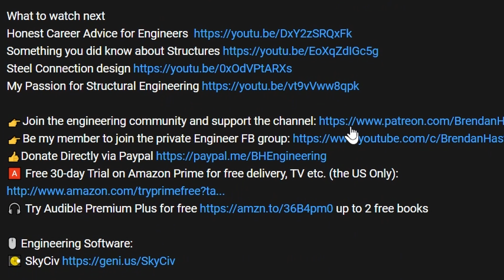If I was to Start Over My Engineering Career, Here's How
We all wish we could start over this is how I would start over my engineering career. I fell into many career traps as I progressed; these are the career advice I wish I had known earlier.
these engineering career tips will allow you to progress your career fast, but most importantly it, does not allow about your hard engineering skills, but you also need to have good soft skills to navigate the engineering consultancy office also allow you to describe complex engineering problems to non-technical problems,

this video will provide a wide range of both things I wish I had known earlier, what our most important skills are and how to not waste time when you are starting out your engineering career

🖱️ Engineering Software:

📚Recommended Engineering Books:
📗Soft is the new Hard
📗Never split the difference

🖥️ Home Office set up
Mouse: MX Master 3
Keyboard: Logitech K580 White
Monitor: Samsung 32 Curved